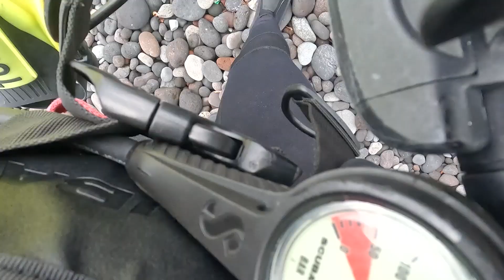SCUBA DIVING - BALI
I got my open water PADI scuba diving license in Canggu Bali. The centre is called Intrinity Divers. Even though you can't scuba dive in Canggu, they took me to two spots (which I show in the video!). One spot is a WW2 shipwreck, which was so interesting to see!

In this video I name some fish (I named them through my own knowledge, so please correct me if I'm wrong and let me know the names of ones that I didn't label!)